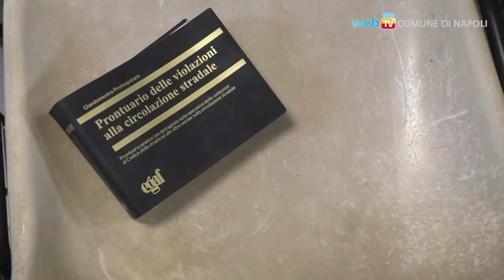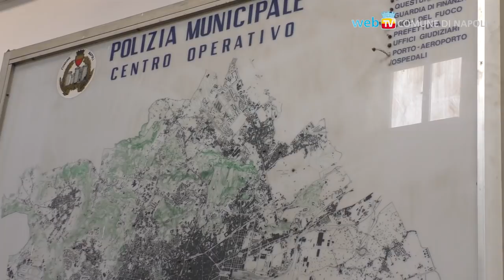In servizio da lunedì i 53 neo-agenti di Polizia Municipale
Questa mattina, l'Assessore Alessandra Clemente ha incontrato i 53 neo-assunti nel Corpo di Polizia Municipale in vista del loro collocamento sul territorio nelle 6 unità operative periferiche che serviranno, tra le altre, le zone di Bagnoli a Fuorigrotta, Scampia, Chiaiano, Secondigliano, Ponticelli a San Giovanni, Soccavo e Poggioreale.